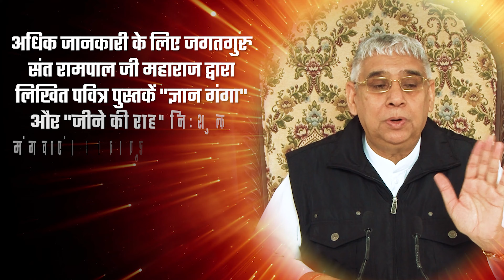कबीर साहेब को गर्म तेल के कड़ाहे में डालना | Sant Rampal Ji Satsang | SATLOK ASHRAM